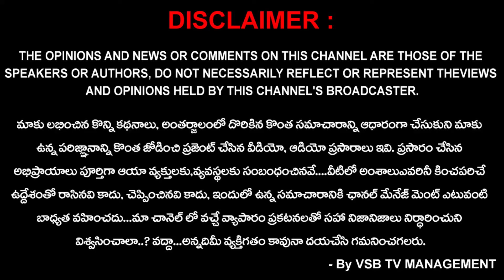బూస్టర్ డోస్ పేరిట బురిడీ..! తస్మాత్ జాగ్రత్త... || Cyber అవగాహన